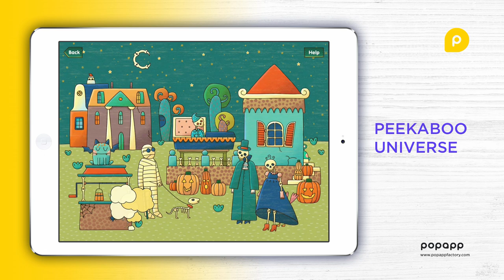iPad game for kids - Peekaboo Universe: Find Hidden UFO Characters - Hide and Seek, Interactive Book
Discover the Universe - find 7 cute aliens!

Our well-known Peekaboo game is back on iPad with new levels, new illustrations and even more fun!

Peekaboo! Guess Who? Play in our new hide-and-seek game in the real Universe!

What's interesting in Peekaboo Universe?
• 10 beautifully illustrated planets: Fairy, Candy, Techno, Mushrooms, Skeletons, Underwater, Fluffy, Circus, Island, and Moon
• All the levels are open to play
• New sounds, beautiful animations and artistic design
• A parental lock system
• No time limits, advertising, and in-app purchases

Other features you'll recognise from the previous Peekaboo game:
•Use simple controls that are very intuitive and make the game easy to play
•The hiding spots change randomly every time you play
•Every character says a short phrase when you find and tap on him
•Amazing background sounds
•Enable the hints that will help you find the hidden characters
•Find all the characters in a scene to hear cheerful applause

About PopAppFactory
PopAppFactory -- an independent game developer of digital educational apps for kids from 2 to 12 years old. We make innovative and aesthetically perfect digital toys for kids that shift mobile experience from entertainment to education.